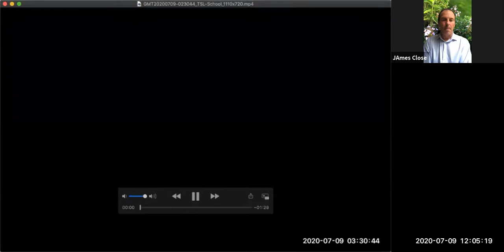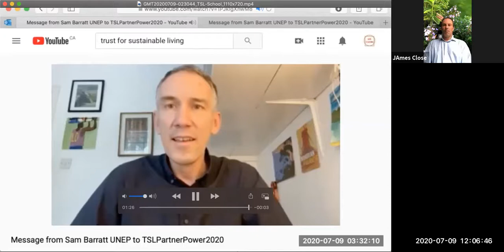TSLPartnerPower2020 Sustainable Cities & Communities: The Next Decade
Join our panellists Dan Jones, Luiz Alvaro and Bernard Combes, as we discuss sustainable cities & communities and the importance of partnerships over a virtual webinar.

Hosted by James Close, and featuring a video message dedicated by Sam Barrett, of the United Nations Environment Program.

Join students, teachers and panellists worldwide via our Facebook page: Trust for Sustainable Living.